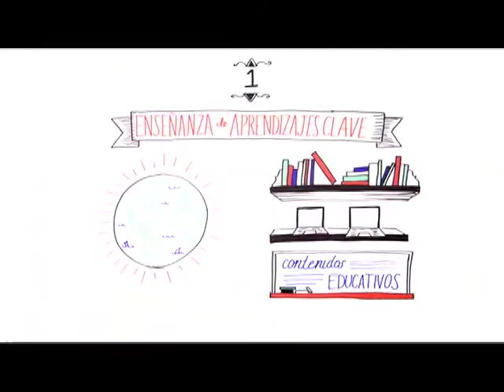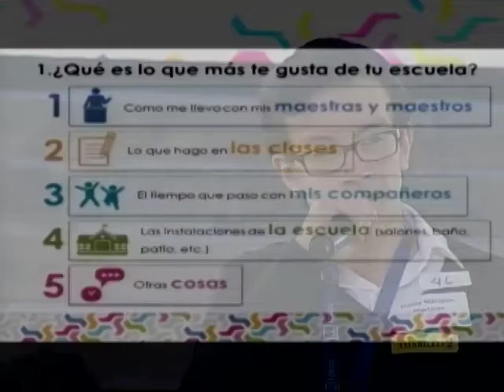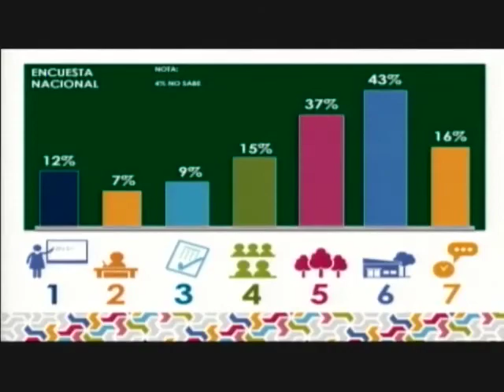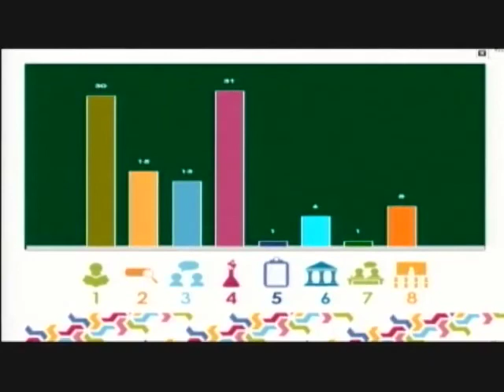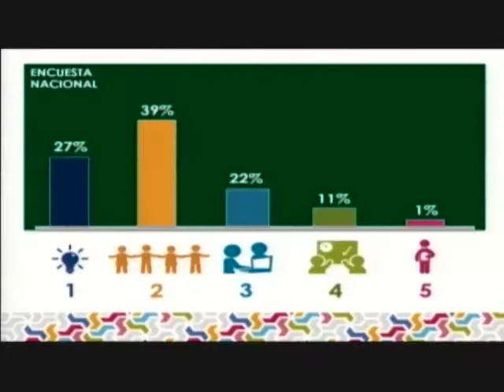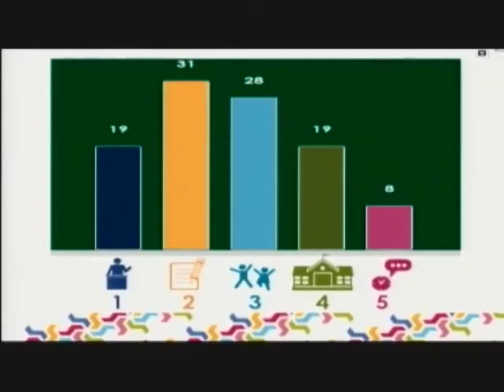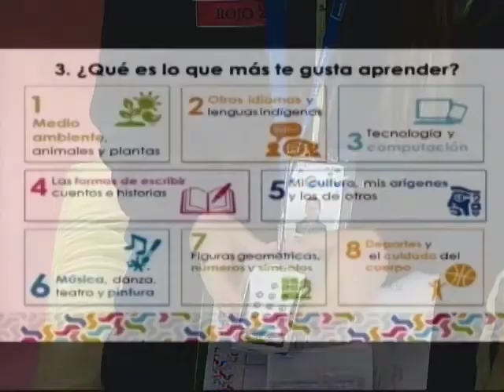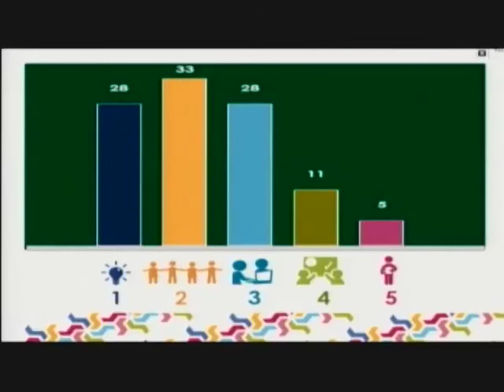Actividades con alumnos de primaria y secundaria - Foro de Consulta con niñas, niños y adolescentes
Actividades realizadas con alumnos de primaria y secundaria en el patio de la Secretaría de Educación Pública, previo al Foro de Consulta del Modelo Educativo y la Propuesta Curricular para la Educación Obligatoria con niñas y niños.